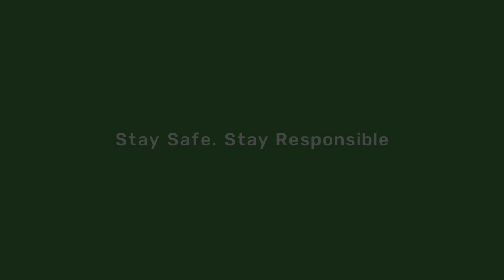Odunlade Adekola - SafetyForAll (Yoruba)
@odunomoadekola encourages all to stay safe and responsible by staying at home and following health guidelines by professionals.

How have you been practicing proper hygiene while at home?